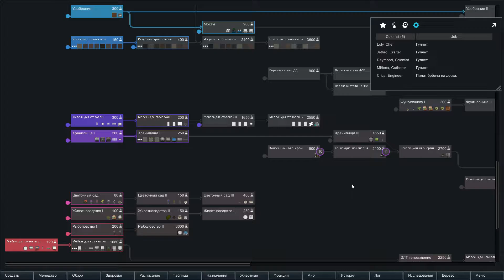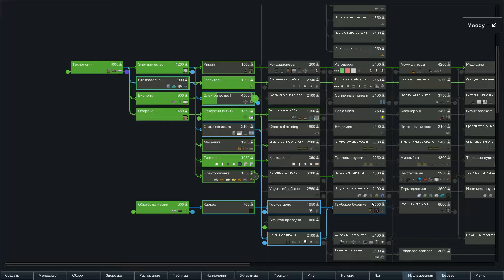Rimworld HSK ► Потерянное племя ►Рэй - Раптор-людоед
Научно-фантастический симулятор колонии под управлением ИИ-рассказчика.

RimWorld управляет тремя людьми, выжившими после крушения космического лайнера, в строительстве колонии в приграничном мире на краю изученного пространства.

Следите за настроением, потребностями, мыслями, ранениями и болезнями колонистов. Участвуйте в глубоко проработанной боях небольших команд. Используйте одежду, оружие и экипировку из металла, дерева, камня, ткани и экзотических, футуристических материалов. Сражайтесь с пиратами-налетчиками, враждебными племенами, свирепыми животными и древними машинами убийств. Играя, каждый раз открывайте для себя новый мир. Стройте колонии в природных зонах от пустыни до джунглей и тундры, имеющих свои уникальные флоры и фауны. Управляйте колонистами и развивайте их с помощью уникальных биографий, черт и навыков. Учитесь легко играть с помощью интеллектуального и ненавязчивого ИИ-наставника